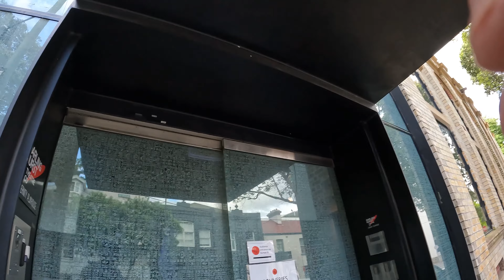Sydney Cycling Part 1: Vaucluse to Darlinghurst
Lately I've been cycling to work from home in Vaucluse, ine Sydney's east,  work in Darlinghurst. Here's the trip, including the hill of hell, Birriga Road.